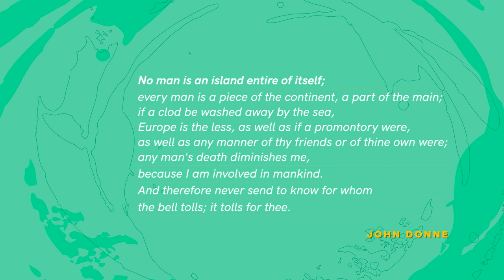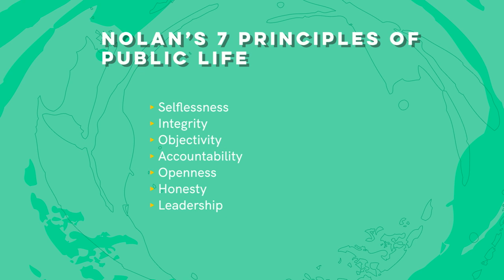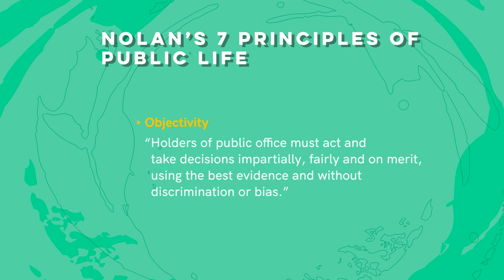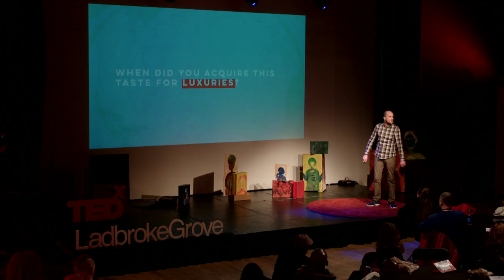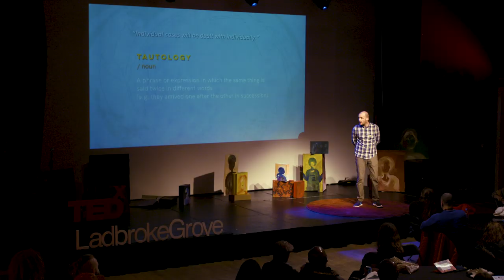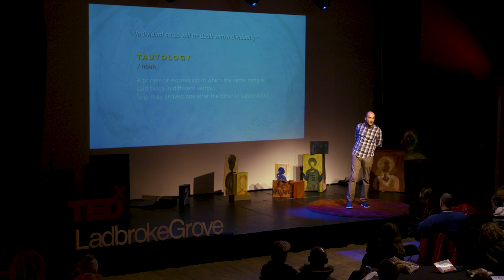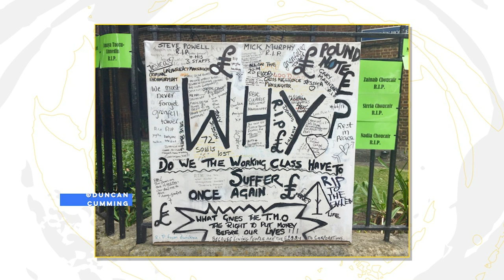Institutional injustice: tackling the lack of empathy | Joe Delaney | TEDxLadbrokeGrove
Have you ever wondered whether compassion and politics go together? Can they go hand in hand? You’d be forgiven for thinking not.

The Grenfell fire is one of the greatest humanitarian disasters the UK has ever experienced. Joe Delaney is a local resident and has since been working tirelessly to support those affected. Drawing on personal experience, he joins us to explore the injustice of lack of empathy, the unimaginable consequences and what we can all do to make a change. A life- long resident of West London, Joe moved to the Lancaster West estate in March 2010. Joe has served on the Lancaster Residents Association and the Grenfell Recovery scrutiny committee since the disaster. This talk was given at a TEDx event using the TED conference format but independently organized by a local community.